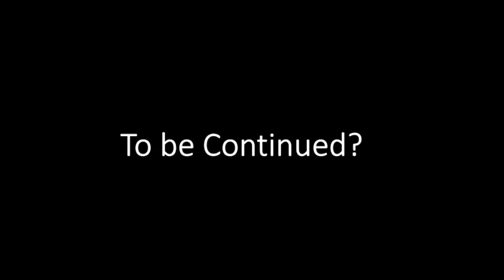Friday Night Funkin (Mario Fan 92 Style) Part 9 - Week 8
Isabella goes to meet Lisa to take another medicine before she turns into a Werepony again, but Lisa wants to rap battle against Isabella so she can give her a Medicine. After 2 rounds, the Moon comes up and Isabella transforms into a Werepony. Lisa wants to proof if Isabella can still sing in her Pony form, after the Final Round, Isabella got the hang of it. Lisa finally gives Isabella a Human form Medicine and told her that she could go meet Techmo, Lisa's Scientific friend, Isabella will grab Mordecai and Lana to go see Techmo Soon.